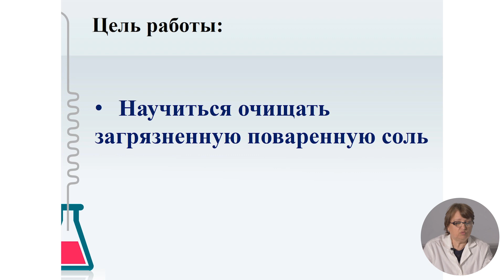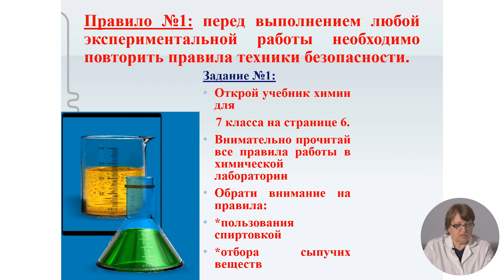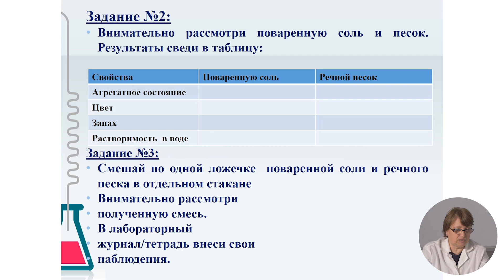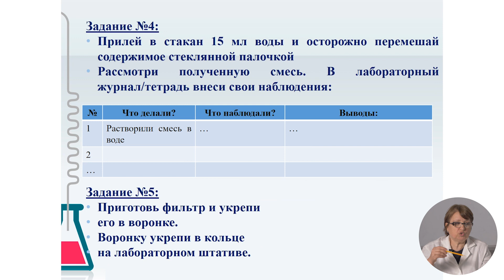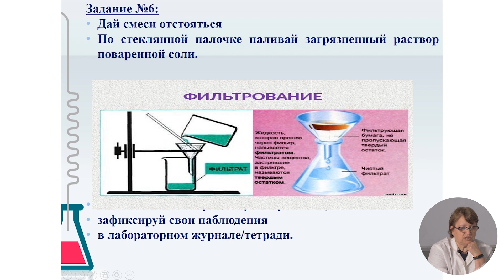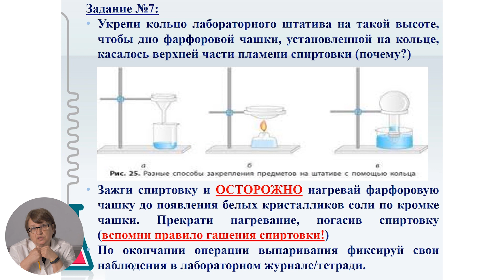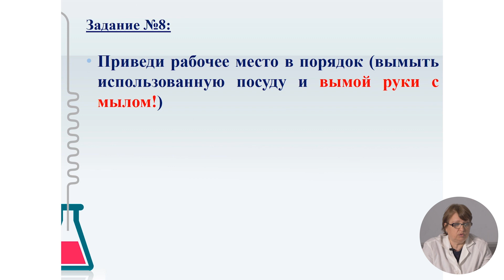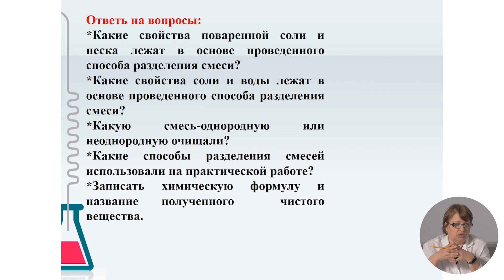7й класс; Химия; "Практическая работа №3 «Очистка поваренной соли"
Тема урока: Практическая работа №3 «Очистка поваренной соли
Учитель: Dîmovskaia Galina

Этот урок был сделан в рамках проекта educatieonline.md с целью обеспечить непрерывности образовательного процесса во время карантина. Данные уроки будут служить учебным дополнением для учеников и преподавателей. Проект реализуется мэрией мун. Кишинёва в партнерстве с Министерством образования, культуры и науки Республики Молдова.